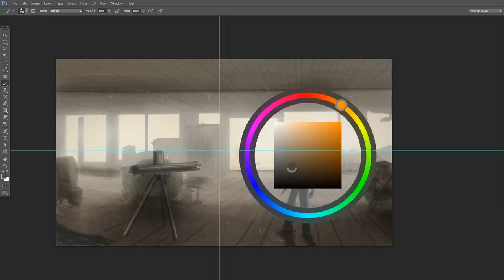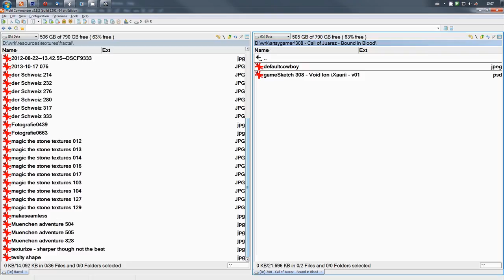gameSketch 308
Another quick and dirty sketch for the regular game guessing game we're holding Happy guessing :D
Music: my brilliant friend Marius Lacatus. This time a segment from his Lost Sky piece... hmm, i have to do a longer recording so I can upload the whole song. It's just brilliant energy :D